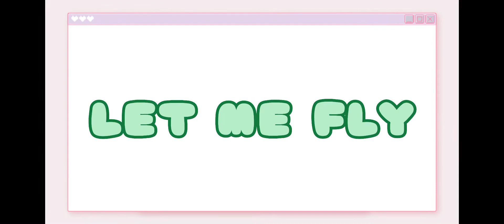【井筒裕太】井筒裕太の沼にハマったらもう抜け出せない🤦🏻‍♀️🎶🎀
YouTube投稿お久しぶりです❕

国プのみなさまほんとうにお疲れ様でした、
ファイナルまでよく頑張りました😭

私の推しはファイナルで惜しくもデビューを逃してしまいました。次回は推しへの動画や私の気持ちを込めた動画を作ろうと思っています。

I NEED Uで見つけた井筒裕太くん。出だしの表情で虜になりました！というか弁当少年団が大好きでした🌛
脱落してしまうかもしれない、最後のステージになるかもしれない、強い気持ちを持って挑んだステージはとても素敵で心にグッとくるものがありました。
ステージのあとはしばらく弁当少年団のステージを毎晩見返すぐらい私は大好きでした！

overallでの裕太くんはギャップ萌えが止まらなかったです。ふわふわ可愛いイメージとは全く変わって、すっごくかっこいいビジュ、ラップで沼にハマりました。
間違いなく国プは虜になっていました。

STEPではリーダーを立候補していました。
まだ高校生で控えめなところがある裕太くんだけどリーダー大丈夫かなって最初は心配でした。でもリーダーとして周りを見てなるくんに寄り添う裕太くんをみたら涙が出ました。
STEPははねむぅ〜んのみんなだったからこそ
見ている人が笑顔になって幸せな気持ちになる歌だったと思います！1pickのチームが1番！なわけではなく単純にSTEPが私のなかでナンバーワンでキラキラ輝いていました😭

プデュが終わったから2度と会えないわけじゃないと思うしまたどこかで井筒裕太くんに出会えると信じています。
また会える日まで元気に過ごしていますように！大好きだ〜〜🤍🤍